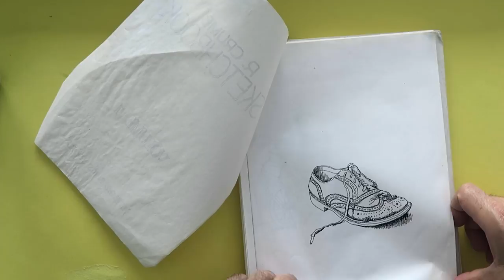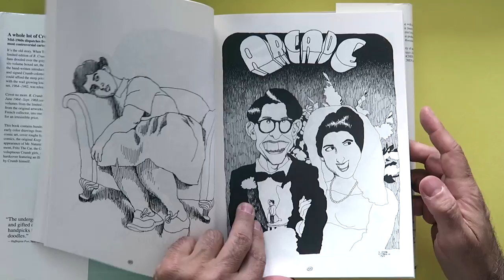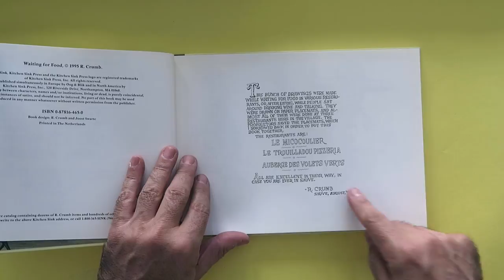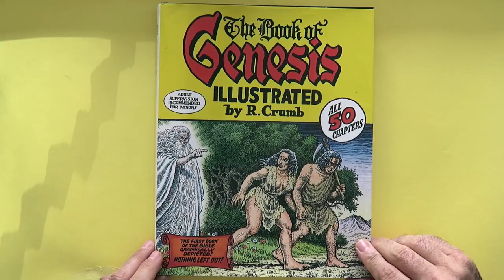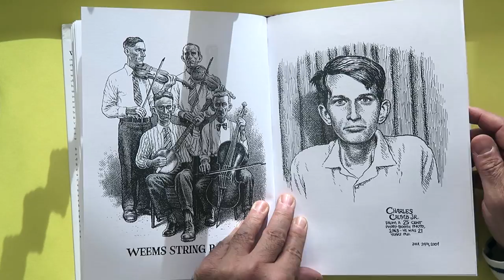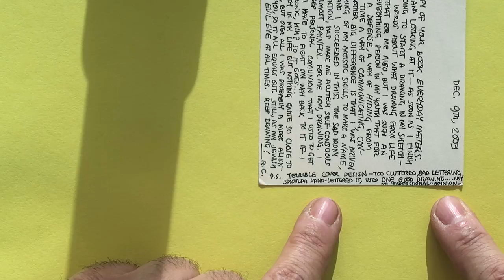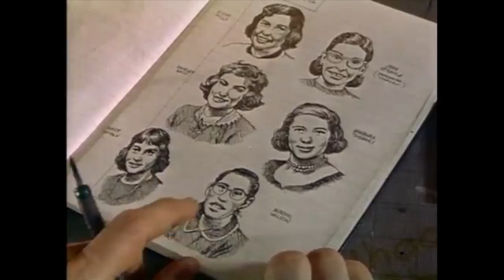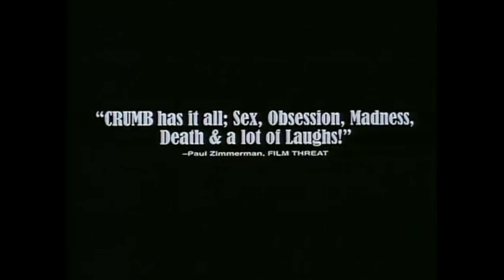Sketchbook Club 20: Robert Crumb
Join Danny to discuss his huge collection of the amazing sketchbooks of Robert Crumb. The master of underground comix is also an incredible sketchbook artist.

Today, we'll look at a shelf-load of amazing art including a never-before-seen personal letter from Crumb to Danny. Prepare to be inspired!

Including:
- The Sweeter Side of R. Crumb (Amazon)
- Sketchbook, Vol. 1, June 1964 - Sept. 1968 (Amazon)
- Waiting for Food: Restaurant Placemat Drawings (Amazon)
- The Weirdo Years (Amazon)
- Crumb: the movie (Amazon)
- The Book of Genesis (Amazon)
- The complete Sketchbooks (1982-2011) (Amazon)